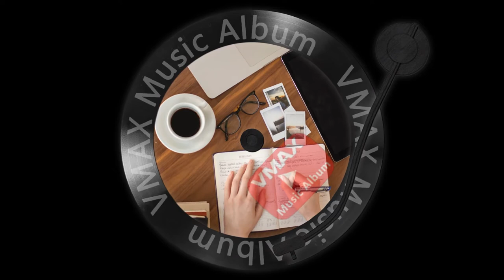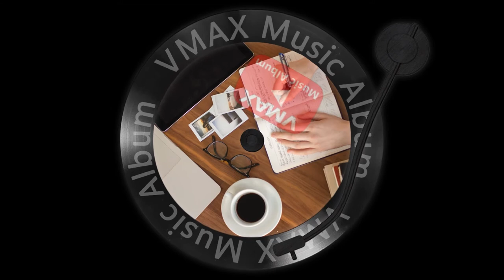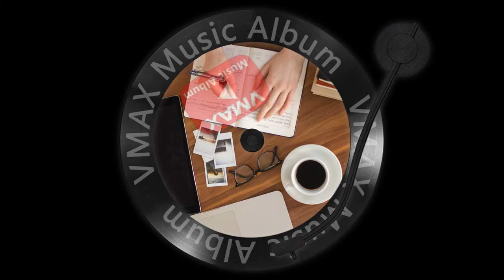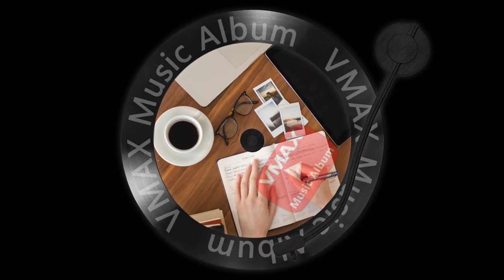Best relax house, chillout, study, running, gym, happy music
Welcome to listen the best relax house, chillout, study, running, gym happy music on VMAX Music Album.  It shows the best relaxing piano music.  It keep focused with this ambient study music to concentrate, ambient chillout.  It can be your running playlist or workout Music Mix Gym Motivation Music to drive you to have a full of energy, concentration and make you happy in the different moments of the different situation.

00:00 Myself
04:12 In the River
07:49 Memories (Piano Ver.)
11:10 Same Place, Different Time
15:07 The Time
19:40 To You
22:52 oblivion
25:36 Half Step
30:29 Night air
33:58 Leave in the night sky
37:44 Like a star
40:40 in the shower
44:40 Where we stayed
48:48 first snow
52:02 walking alone
54:58 Tulip Dance
58:34 Dream in Space

Thank you very much for enjoying our VMAX Music Album and welcome to leave any feedback to us for improvements.  Your opinion is very important for us.  We promise to post a new song at least 3 times per week. Thanks again.